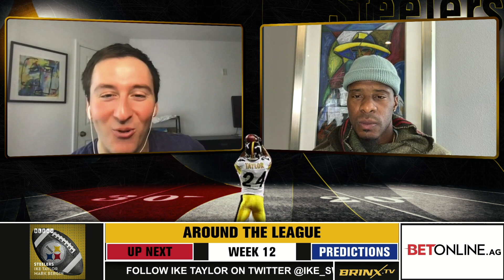Bleav in Steelers: Road to redemption, Steelers due back several players in Bengals rematch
Ike Taylor and Mark Bergin preview the Pittsburgh Steelers’ Week 12 matchup against the Cincinnati Bengals.

The Steelers are due to get back several key players, including T.J. Watt, Minkah Fitzpatrick and Joe Haden.

The guys discuss the success wide receiver Diontae Johnson has had this season, and the struggles of Devin Bush.

They also make their score predictions for several other Week 12 matchups.